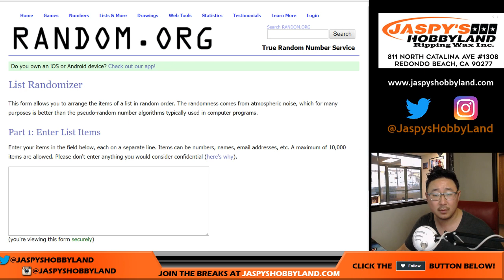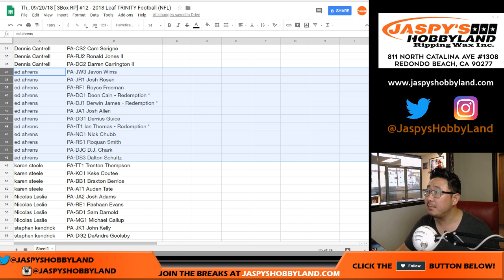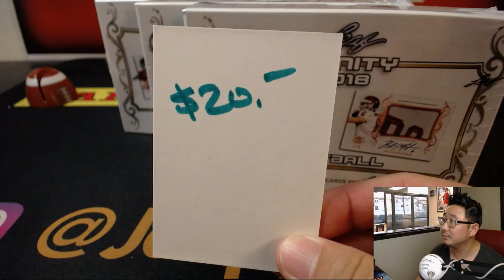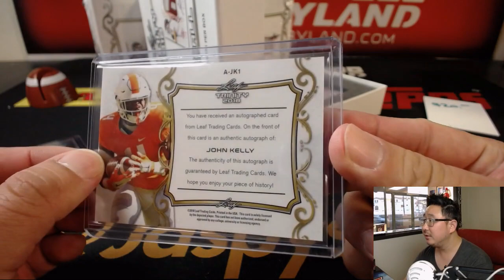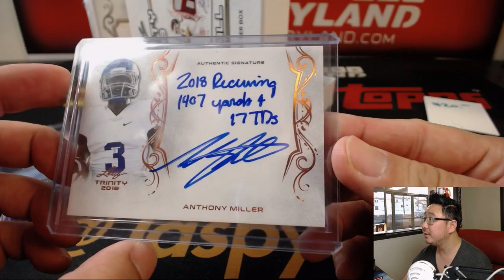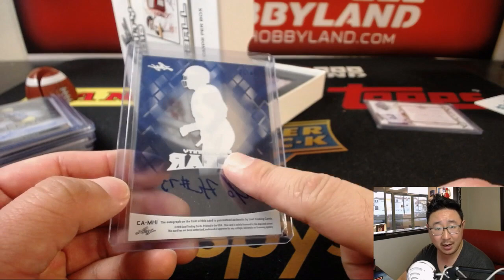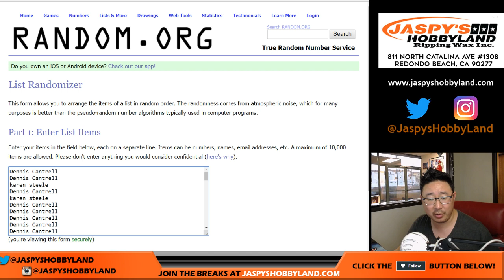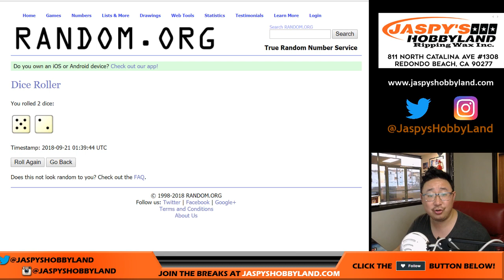Th., 09/20/18 [ 3Box RP] #12 - 2018 Leaf TRINITY Football (NFL)